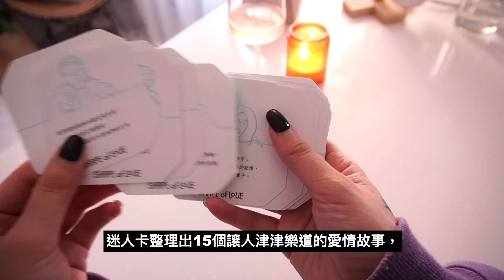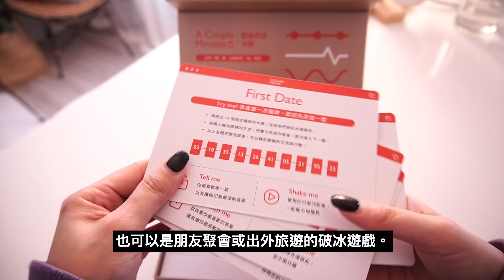【媽的多重宇宙】悲觀人的解藥！最欠看的神作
❤️ 即日起到5/5，只要留言分享「戀愛中遇過最扯的事」，即有機會獲得「Shape of Love 關係訂製牌卡」

❤️ Shape of Love 關係訂製牌卡
A Couple Minutes 關係同步牌卡